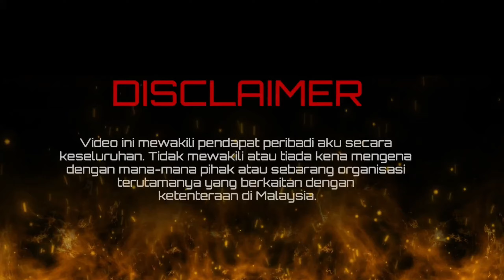YOUTUBERS MALAYSIA KEMBALI COPOT, JANTUNG , HALILINTAR MENGUNCANG JIWA DI ANCOL